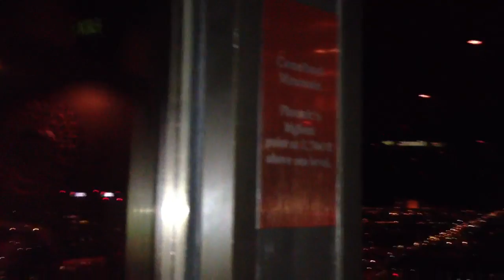Arizona History 11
Camelback Mountain:

Phoenix's highest point at 2,704 ft above sea level.